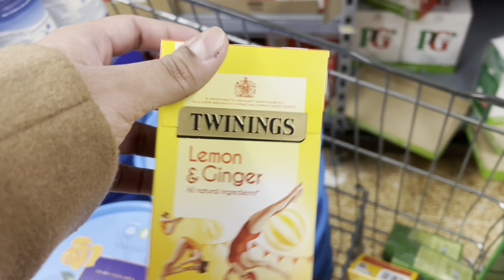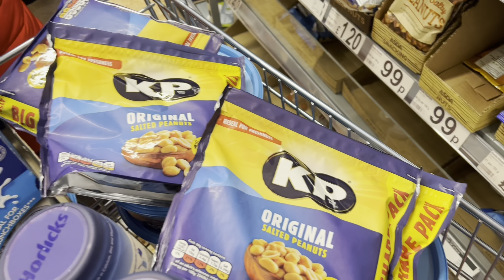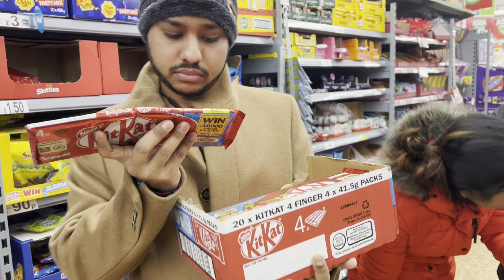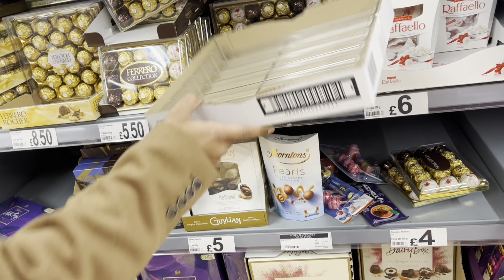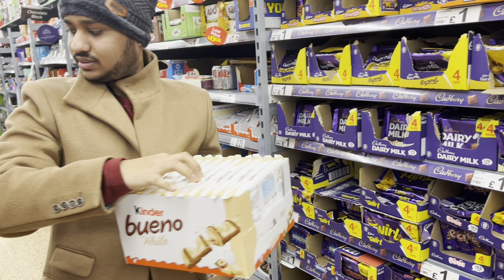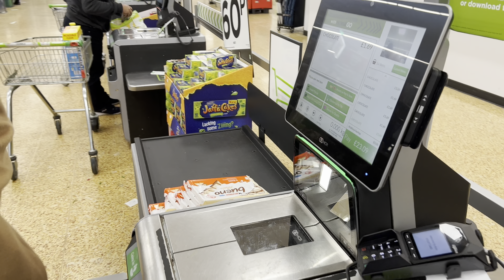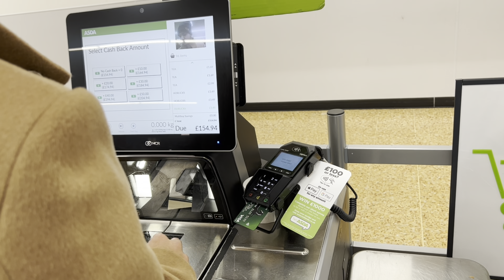হেপি আপু বাংলাদেশে আব্বা আম্মার জন্য কি কি কিনলো??এই প্রথম লন্ডনে আসার পর আপু এতো শপিং নিজের ইনকাম